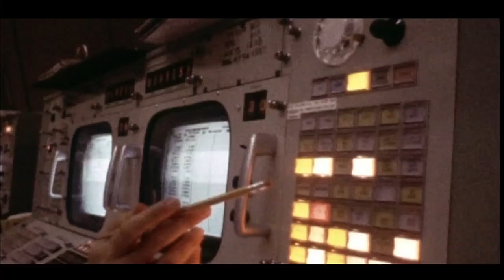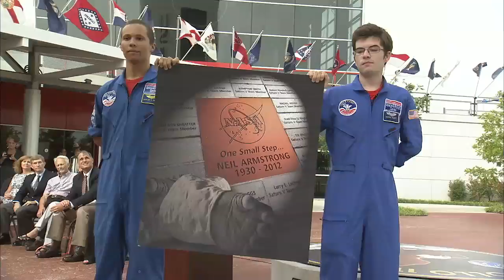NASA Remembers Neil Armstrong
Produced by NASA Television